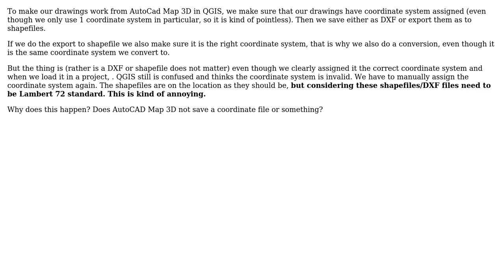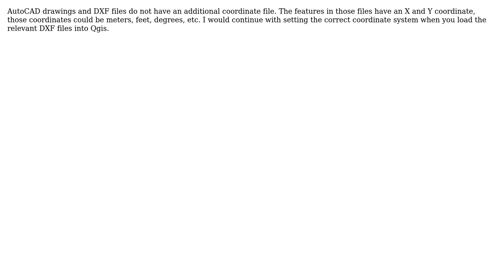From AutoCad Map 3D to QGIS: Coordinates conversion QGIS still being confused that the...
GIS: From AutoCad Map 3D to QGIS: Coordinates conversion QGIS still being confused that the coordinate system is invalid

With thanks & praise to God, and with thanks to the many people who have made this project possible! You are responsible for your own actions.